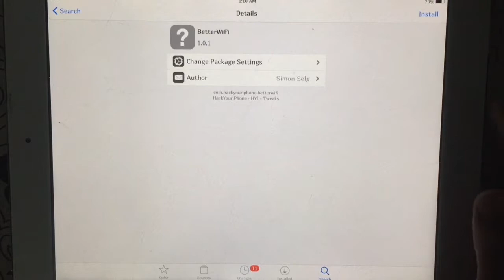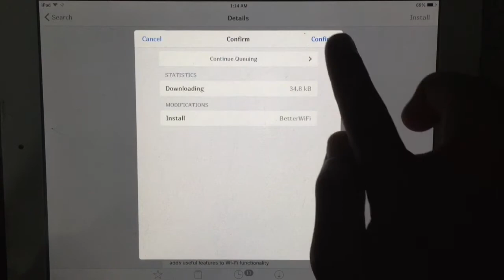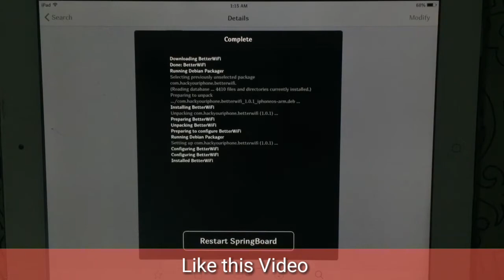How to Fix POSIX: Connection refused Error Cydia 2022 || Cydia not Working Fixed || Jailbreak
POSIX: Connection Refused error by Cydia Fixed !!!
After Watching this Video You Will be able to Fix this issue

cydia not working solution
Cydia not Downloading
Cydia Problems